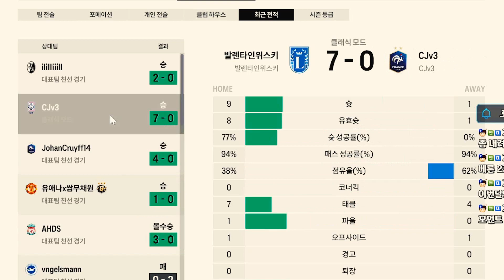모먼트 크레스포은카의 라치오 스쿼드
모먼트 크레스포 은카 이거 왜이런가요?

ㆍ출처

1. LiQWYD - Young Love
2. LiQWYD - Sunshine
3. Jim Yosef - Forces (feat. Ivan Jamile & Kédo Rebelle)